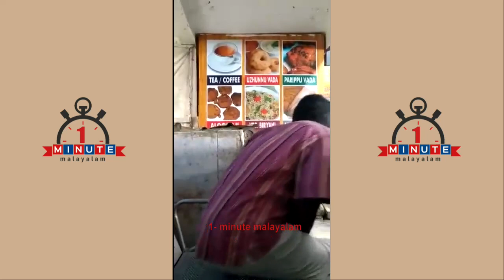തന്റെ നാടിനെ കുറിച്ച് വളരെ നിഷ്കളങ്കമായി സംസാരിക്കുന്ന സാധാരണക്കാരൻ